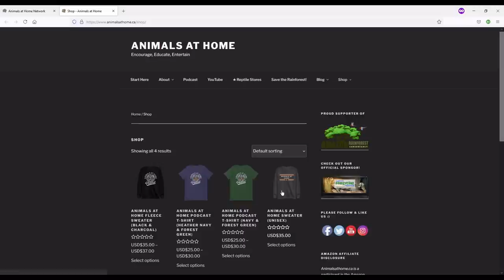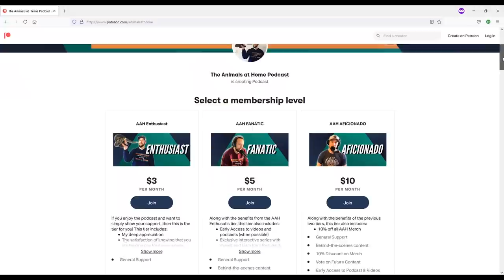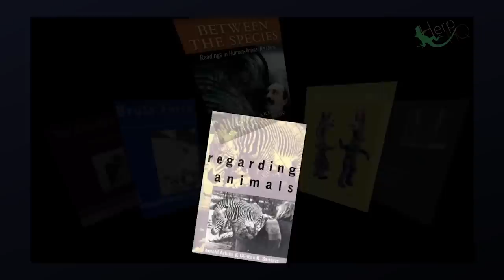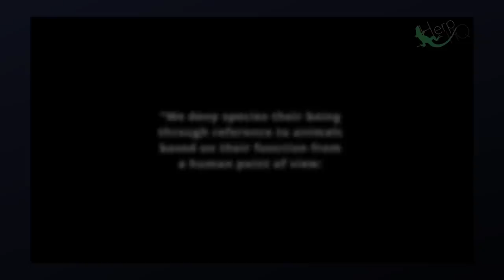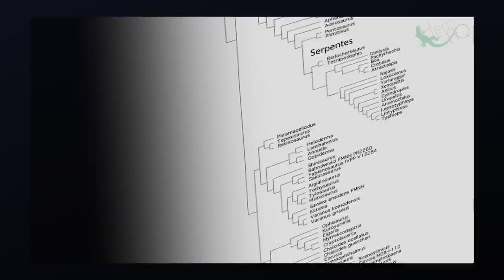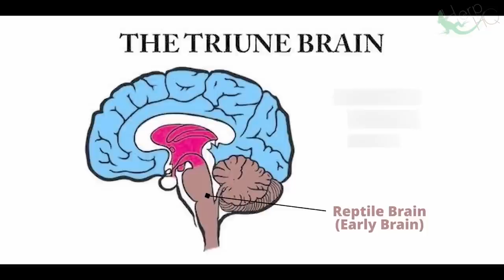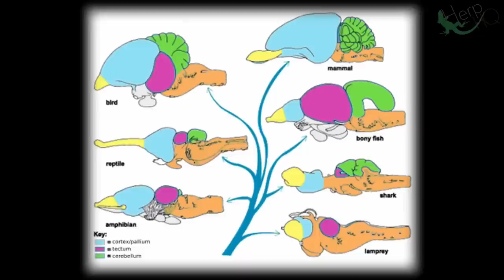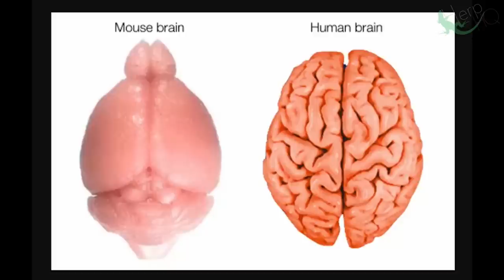Do Reptiles Have Feelings?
Do reptiles have emotions? Do snakes have feelings? These are all questions we discuss and answer in this episode! Ricky Johnson is a reptile keeper out of the UK, an admin on the Facebook group, Advancing Herpetological Husbandry, and a content creator for the HerpHQ YouTube Channel. In this episode, Ricky breaks down two of his recent educational videos that were released on HerpHQ. The first video explores the complexities of the reptile mind including, emotional intelligence and problem-solving abilities. The second video investigates the true natural habitat of leopard geckos and how wrong many of the common assumptions about their native range are. We wrap the discussion up with a quick review of the 2022 Advancing Herpetological Husbandry Conference.

0:00 Coming Up
1:30 Guest Introduction
3:39 Housekeeping
5:31 Welcome Ricky / Background & College
13:05 Why were you concerned with welfare?
19:57 College Herptile collection
31:45 HerpHQ Educational Series
44:55 Do Reptiles have emotions?
59:46 Anthropomorphism
1:08:25 Where do leopard geckos live?
1:28:08 2022 AHH Conference
1:42:55 Closing Thoughts
1:44:16 Outro